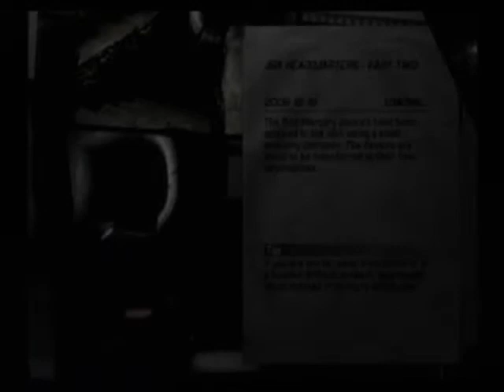Splinter Cell Double Agent-JBA HQ 2 2/2